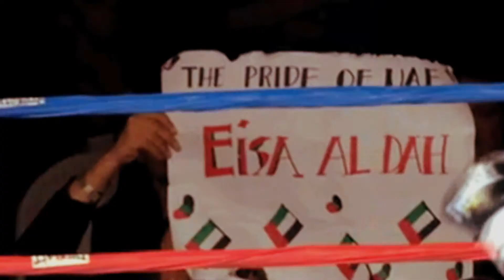Creation Works - Where I Am From - Eisa Al Dah.mov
Creation Works has created this Profile Video for Eisa Al Dah, the Arabian Warrior and the 1st Professional Boxer from the Gulf